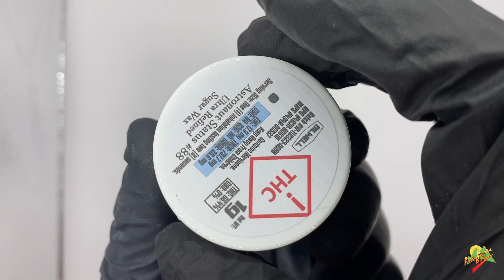Is this GAS?! Unboxing Oilwell Live Sugar!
Check us out in Pueblo West, Colorado! We're located at 78 Precision Dr, Pueblo West, Colorado!